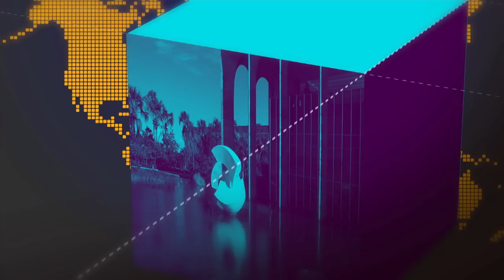Força Nacional fará patrulhamento motorizado em rodovias no RJ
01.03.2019 - O ministro da Justiça Sergio Moro autorizou a atuação da Força Nacional de Segurança nas rodovias federais no estado do Rio de Janeiro, como apoio à Polícia Rodoviária Federal.

E hoje o presidente Jair Bolsonaro recebe o Advogado-Geral da União, André Luiz de Almeida e o ministro de Minas e Energia, Bento Albuquerque, entre outros compromissos.